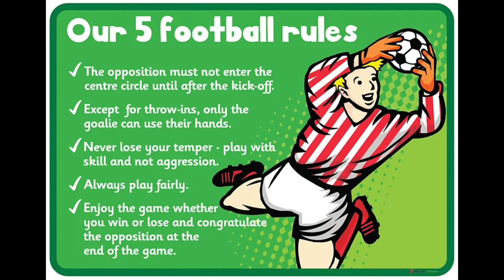I Hosted My Own Sunday League Football Match